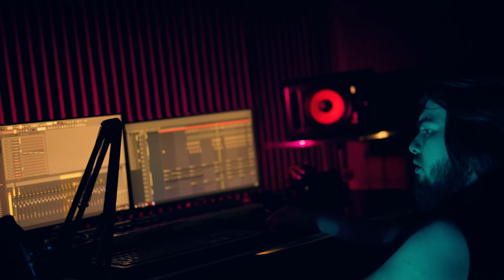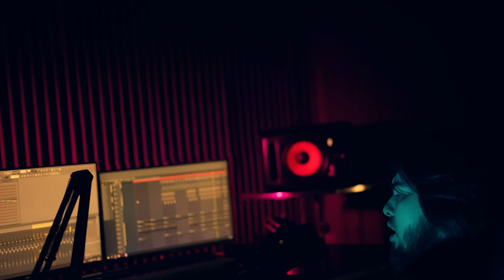UZmir - Tirildi azart (MooD video)